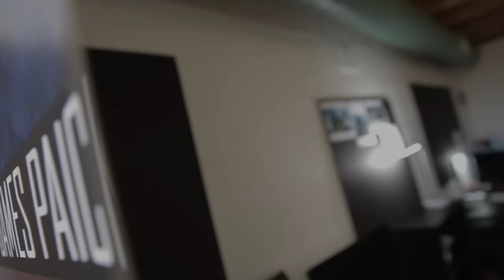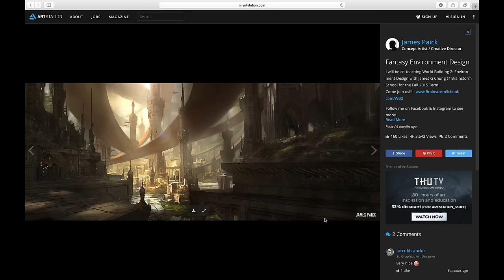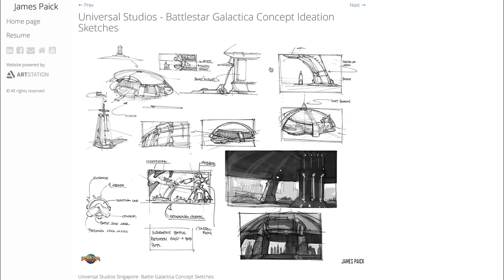Meet the Artist: James Paick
We speak to renowned concept artist James Paick, Founder & Creative Director of ScribblePad Studios about his career, getting into the industry and staying inspired.